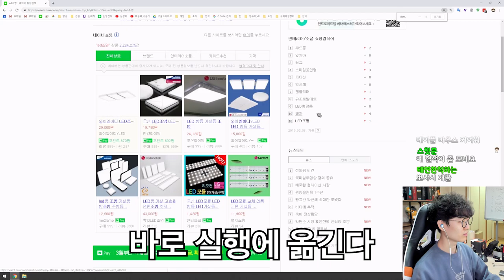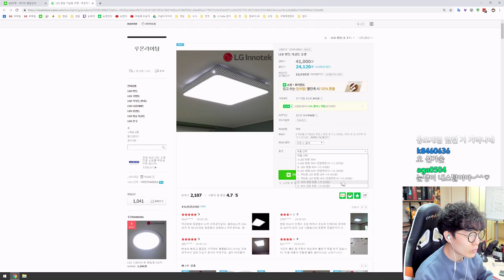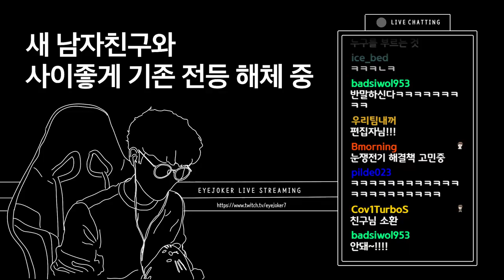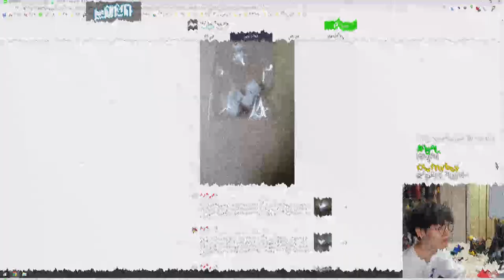LG에서 파는 삼성 LED를 사용한 조명 설치해봤습니다.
제품명 :  LG 조명?
가격 : 약 3만원
출시일 : 몰랑

요약
1. 정말싸고
2. 빛은 밝은데
3. 씌우는 갓이 싸구려 같음